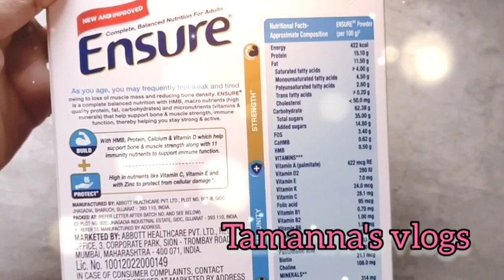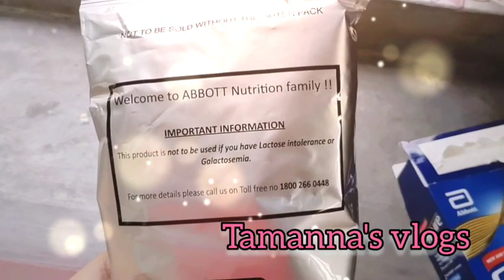Ensure highprotein fitness bengali tamanna's vlogs